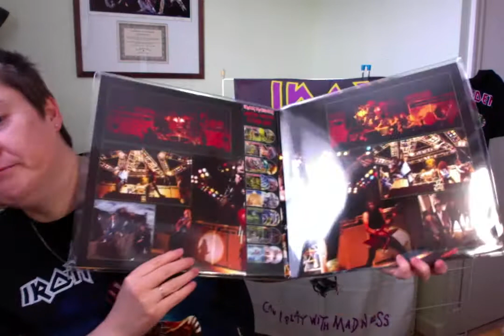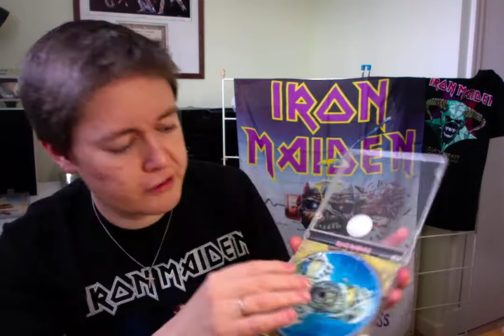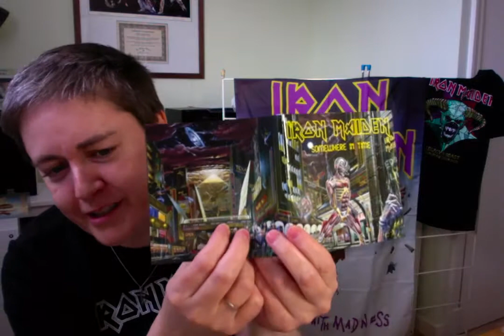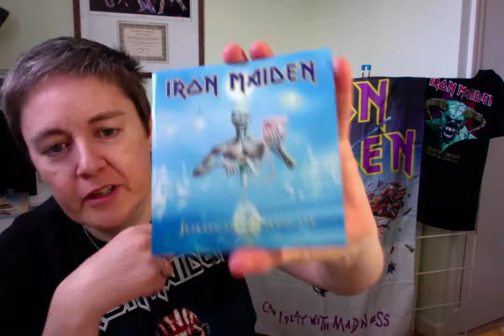VC: Contest entry for Darcy Six Strings Nine Lives - WHO'S YOUR EDDIE?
Here's my entry to Darcy's "Who's Your Eddie?" contest.